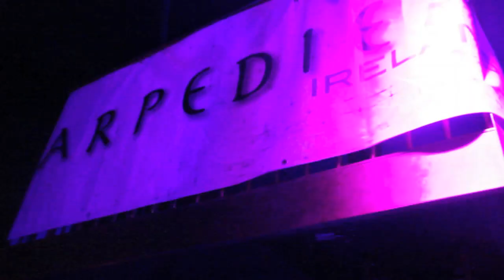CarpeDiem Ireland Present's " A Busy FortNight ".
Here we have a series of clips and shots from 4 different venues that we performed in during the month of November 2013.

We played in Ridleys of Dundalk, The Madison Nightclub Dublin, Solar Nightclub in Navan and The Academy in Dublin within a 10 day period.

Shot by Stephen Moran, Conor Moran and Gary Moran.
Edited By Gary Moran

Tracks are as follows.

Track 1.
Duke Dumont feat. A*M*E - Need U (100%)

Track 2.
Full Tilt & Bryan Kearney feat. Deirdre McLaughlin - Unlimited Dreams

Support the artists by purchasing their music legally online.